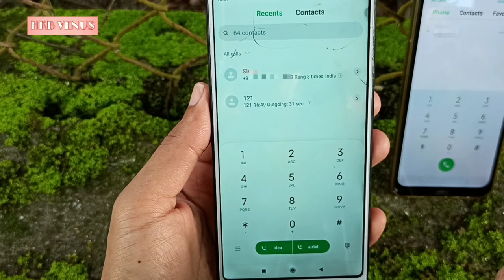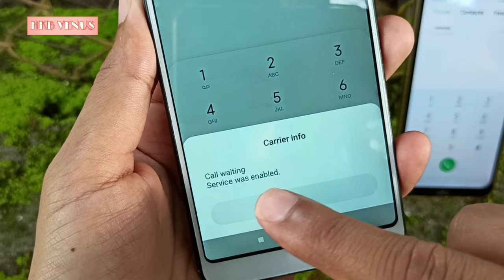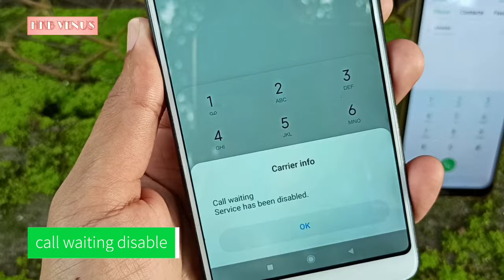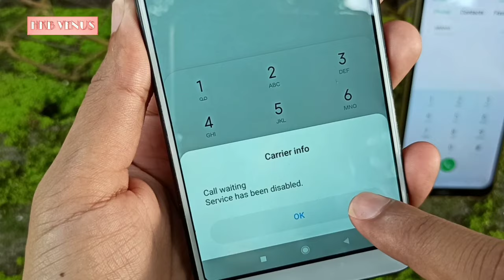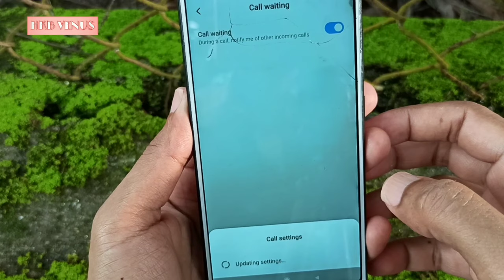How to activate call waiting on android mobile | Call waiting ussd code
how to activate call waiting service any network operations ( vodafone, airtel, idea, jio, bsnl )
first process is ussd code to enable call waiting, dial *43# and call, u get pop up notification call waiting service was enabled, now your call waiting service turn on, you get call waiting notification when calling someone

how to deactivate call waiting on your phone
just dial #42# and call service network operator , you get pop up notification, call waiting service was disabled, call waiting deactivate, you can't get no call waiting notification when calling someone

jio sim call waiting service enable
jio sim user dial *412 for call deactivate and how turn on call waiting for jio sim user just dial *411

call waiting  all smartphone phone and features phone supported ( android smartphone like , redim, samsung, vivo , realme, oppo, one plus )

call waiting settings on android phone
first go to phone dial menu , then settings, find call waiting option, tab call waiting, select cellular network , then tab enable call waiting, now your call waiting activated